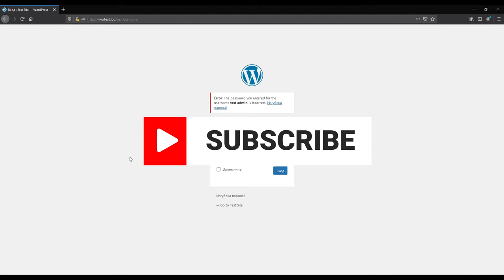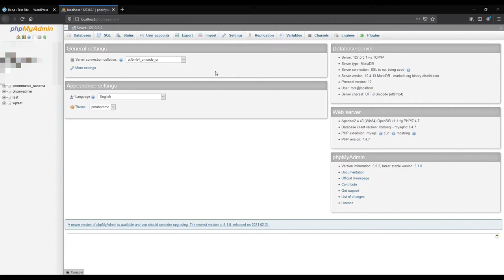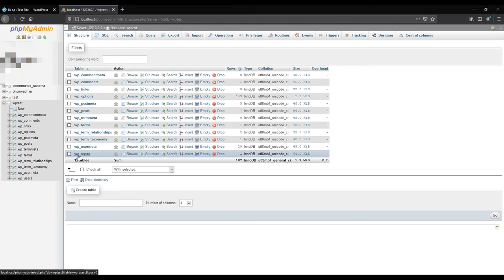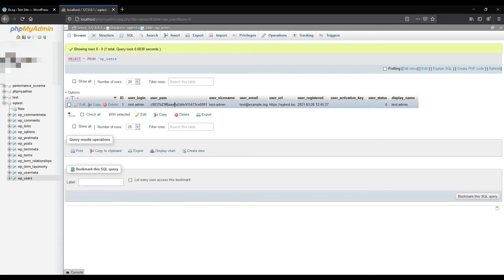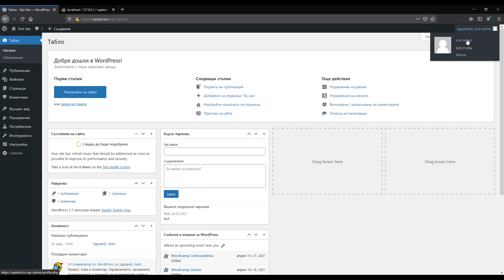Възстановяване на WordPress парола чрез базата данни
Нямаш възможност да си спомниш паролата на твоя WordPress акаунт в твоя WordPress сайт? Не можеш да я възстановиш чрез своя имейл адрес или по-лошото няма как да го достъпиш или няма опция за изпращане на имейли? Тогава ти остава само една алтернативна възможност - възстановяване на паролата чрез базата данни на твоя WordPress сайт. По-точно тук си говорим за смяна на паролата директно чрез базата данни. Научи как от видео урок №83 за WordPress от Optibg.com
Свързани уроци с темата:
Важно: Използваният имейл адрес в урока е за образователни цели и той не би следвало да е реално съществуващ.